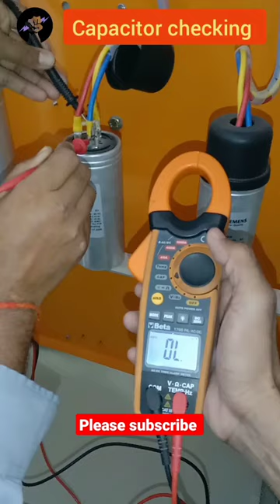Electrical work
electrical
house wiring
switch board connection
switch
switch board
extension board wiring
wiring
electrical wiring
switch board wiring
how to
electric board
shorts
light
smart home
how to wire automatic changeover switch
electric hacks
electric hack
ac wiring
connection
electric master
youtube shorts
experiments
circuit breaker
ideas
it's electrical
scientific
bed switch
staircase wiring
secret tricks
circuit
magic tricks
science experiments
repair gadgets
cooler wiring
life hacks
energy making ideas
metal work
simple inventions
magical
idea
hacks
smart gadgets
motor
electric geyser
free energy
2 way switch
light switch
how to make
electrical
tips
tricks
engineer
expert
2022
switch
new
electrical tips
why
cable
engineering
wiring
shorts
house wiring
tips and tricks
trending
board
how
electrical tips and tricks
electronic
electrical wiring
hacks
how to
ideas
wire
life hacks
electrical engineering
joint
tips & tricks
switch board
magic tricks
electric extension board
light
home improvement
electric hacks
electric hack
electric master
experiments
smart home
scientific
secret tricks
circuit breaker
science experiments
home
repair gadgets
energy making ideas
metal work
simple inventions
magical
idea
stapler
cable joint
limit switch
smart gadgets
motor
board wiring
electrical safety
electric geyser
wire joint
free energy
button
rust
hospitals
ganesh
gneissish
crlazy
crafts